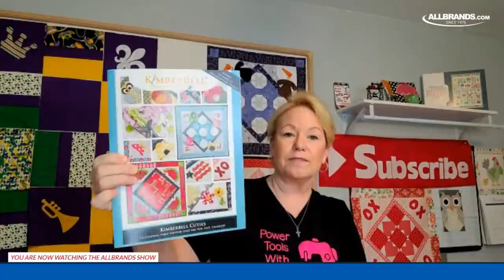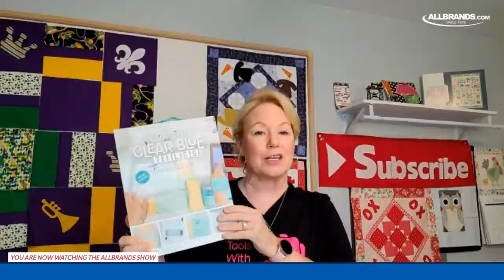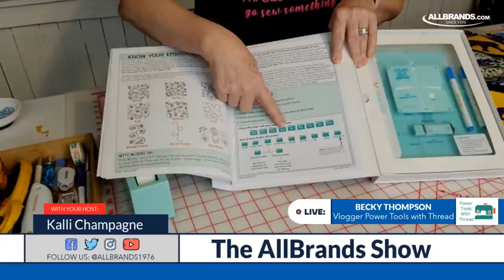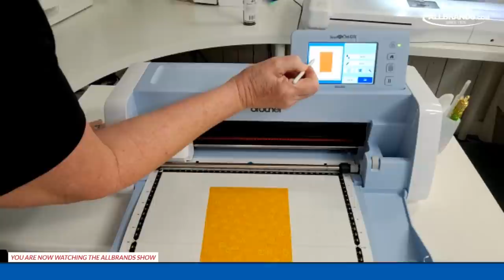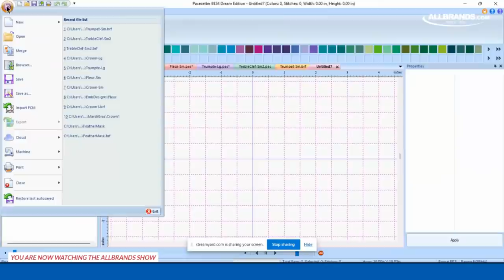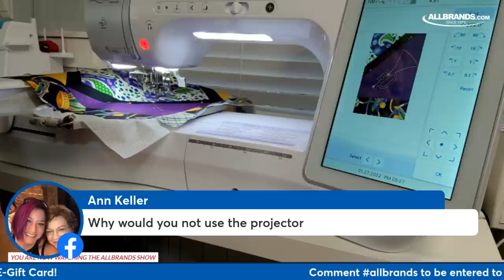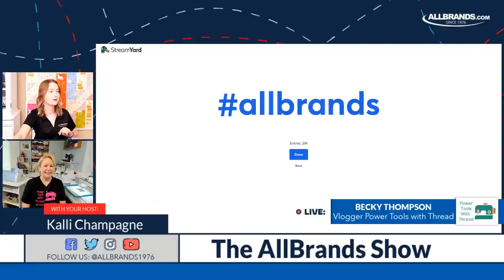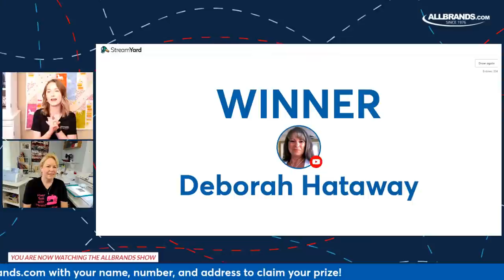THE ALLBRANDS SHOW | Luminaire XP2 and ScanNCut Applique Mardi Gras Table Topper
Join Vlogger Becky Thompson of Power Tools with Thread as she shows you how to make a Mardi Gras Table Topper with the Brother ScanNCut SDX225F and the Luminaire XP2! Also, how to use the multi-needle just like a single needle for applique - how to program in the threads and the stops for applique.